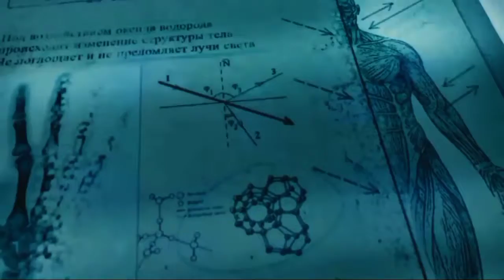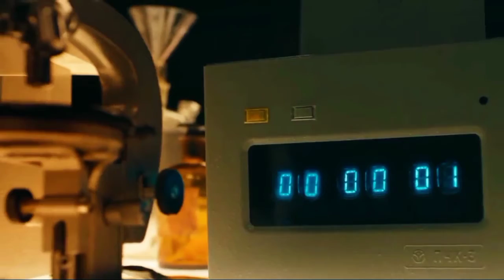Guardians 2017 movie explained in bangla । Movie review । Movie golpo। Random video channel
korean movie
korean
 kdrama
 chinesedrama
 movieexplainedinhindi
 koreandramaexplainedinhindi
Movies Insight Hindi
Movies Story
Movies explanation
movies summary
hollywood
Bollywood
Cinemar golpo
film bangla
Cinema story bangla
Bangla chayachabi
Tollywood
Bangla chobi
Hollywood explanation
Explain
Explained
Movie explained
Hindi
Horror movies
Movie
Full story
Sci-fi movie
Full movie in Bangla
Ending explain
or goppo
Drama
Thriller
Horror
science fiction
scifi
Mystery
adnan Cottage
cottage
cinemar golpo
Haunting tube
er goppo
Golpo
ending explained
movie explanation
Ending Explained
Story Explain
TALESS
new movie
movie review
movie channel
মুভির চ্যানেল
মুভিফ্রিক টিভি